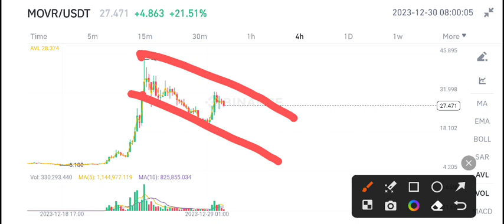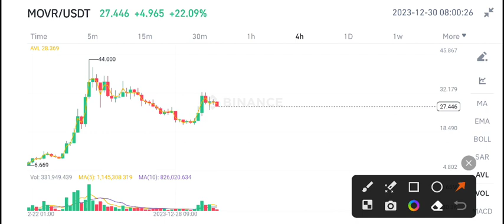MOVR Coin Price Prediction update! MoonRiver MOVR Today News